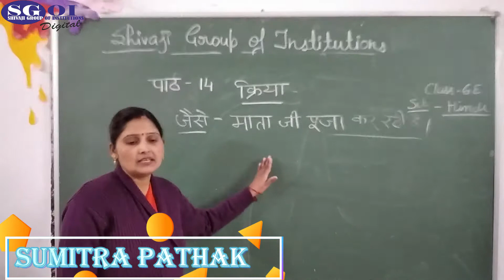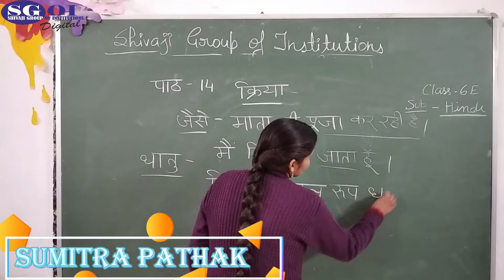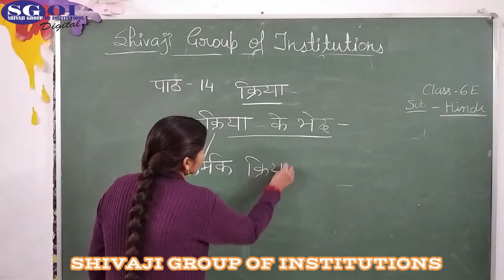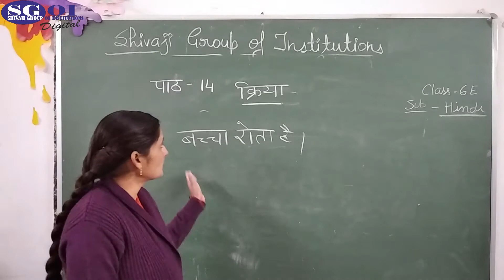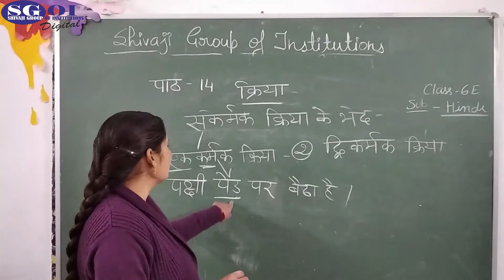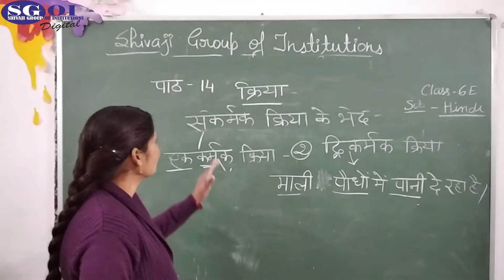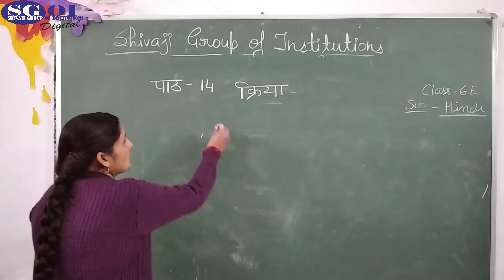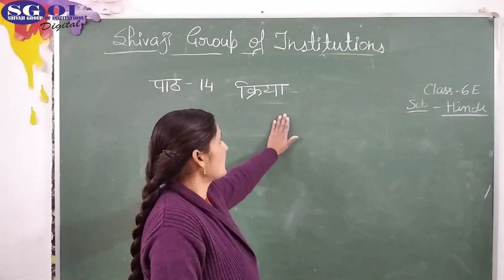SGOI CLASS 6 ICSE HINDI 02 FEBRUARY 2021